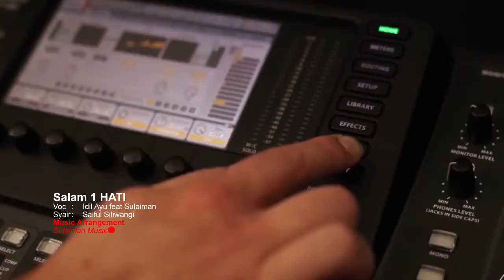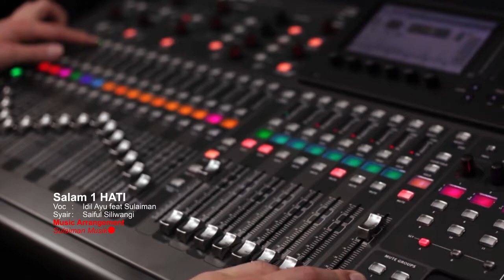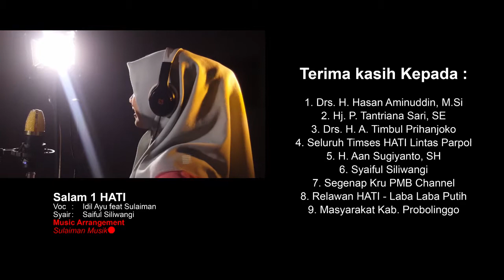Salam 1 Hati - Probolinggo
Karya ini untuk masa depan.
Merajut Kab Probolinggo semakin baik.
Kami meyakini, Kami Bersuara, Kami Berikhtiar & Berdoa,
Semoga apa yang kami harapkan bersama rakyat Kab Probolinggo,
Tekaajed

Hj Tantriana SE & Drs H Ahmad Timbul Prihanjoko kembali menjadi Bupati & wakil Bupati Probolinggo.

"Salam 1 Hati"
Vokal : Idil Ayu feat Sulaiman
Syair : Syaiful Siliwangi
Music Arangement : Sulaiman Musik
Dipersembahkan oleh : PMB Videografi